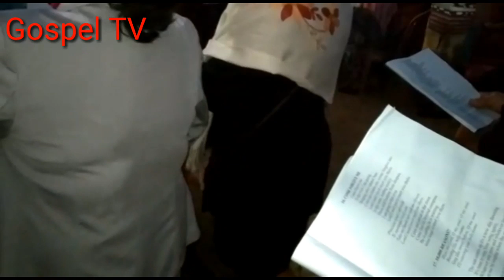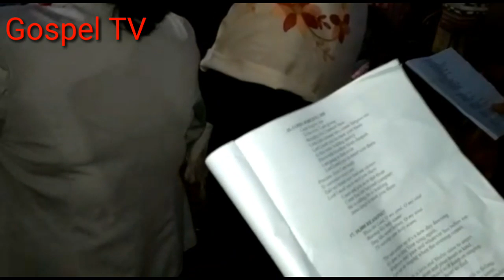A.B.D.K Sobha Tura 2019 part 10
Biap Dikki Bandi stadium
Nisoiengipa sakantinan Isol patichina